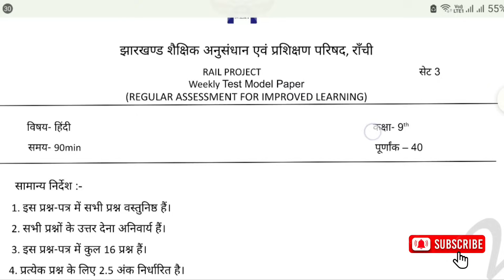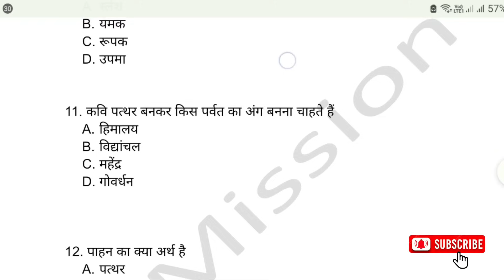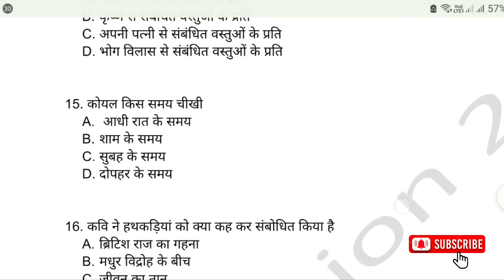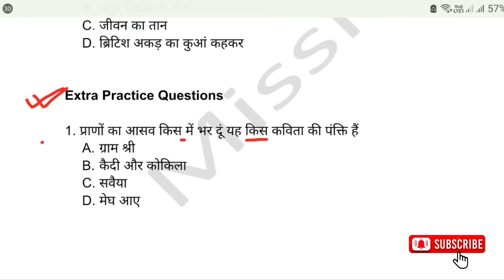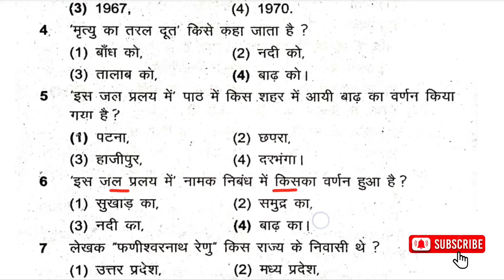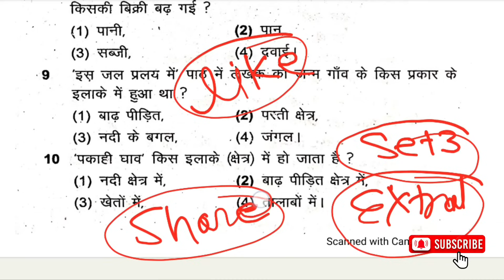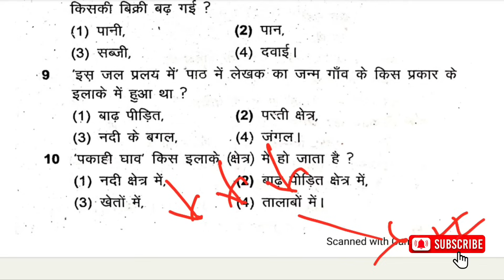Class 9 Hindi Weekly Test Question Paper || Jac Board Class 9 Hindi Weekly Test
Class 9 Hindi Weekly Test 2023 , 9 September 2023 || Weekly Test, Half Yearly Exam 2023, Jac Board Class 9 Hindi Model Question Weekly Test 2023, Project Rail

Jac board weekly test, basic Knowledge by
weekly test 9th Class Hindi 2023 weekly test 9th Class Hindi 2023 test paper 2023 Class 9 Hindi ka saptahik test questions
weekly test
weekly test 9th Class Hindi A 2023
9 Class fa exam 2023 Hindi 9th Class weekly test 2023
Class 9th weekly test
Jac board Class 9th Hindi
Jac board Class 9th Hindi objective Class 9 Hindi objective question answer
Class 9 Hindi objective model paper
Class 9 Hindi objective question paper Class 9 Science model question paper 2023-24
Class 9 Hindi final exam question paper
Class 9 annual exam question answer Class 9 Hindi half yearly exam 2023-24
Class 9 Hindi Weekly Test Exam paper
Hindi Class 9th Class 9 Saptahik test 2023 answers, Jharkhand Board
Class 9 Hindi saptahik test question paper
Class 9 ka kal ka paper Class 9 ka Hindi ka question paper
Class 9 weekly test 9 September ka question paper
Weekly test kal ka question paper 9th ka Hindi ka objective question answer
jac board Class 9th weekly test 9 September 2023
Hindi paper 9th Class 2023 Hindi Class 9
Hindi Class 9th objective
9th Class 2023